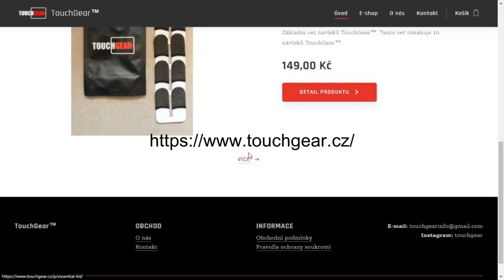14.500 DMG ve DVOU BITVÁCH PO SOBĚ